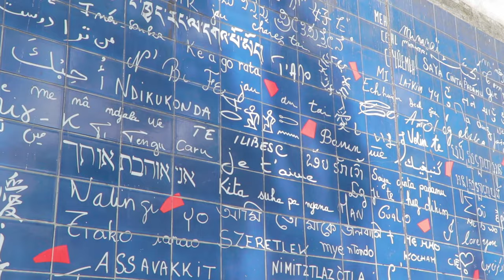Short walk in Paris: Montmartre, Place de la République, Place de l'Opéra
Short walk through the beautiful places of Paris, Montmartre, Place de la République and Place de l'Opera.
00:00 Montmartre
2:07 Place de la République
5:48 Place de l'Opéra